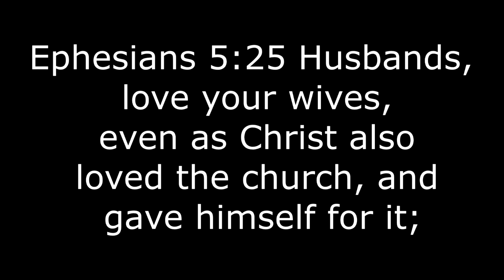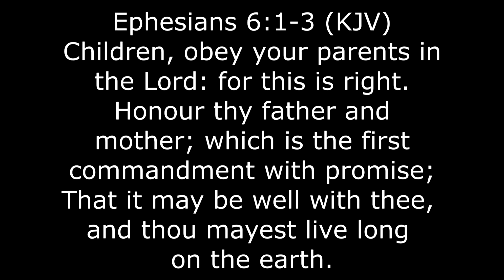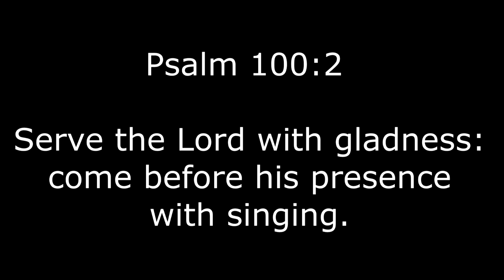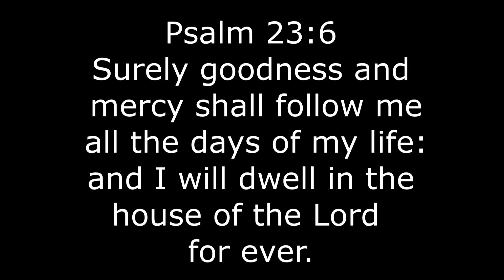Magbanua Family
Psalm 23:6

6 Surely goodness and mercy shall follow me all the days of my life: and I will dwell in the house of the Lord for ever.